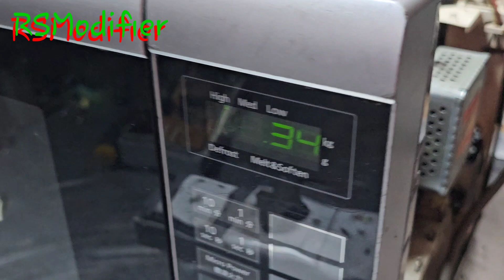Panasonic microwave start button no function#tips educational how to microwaveoven